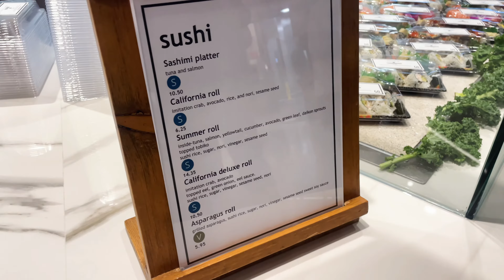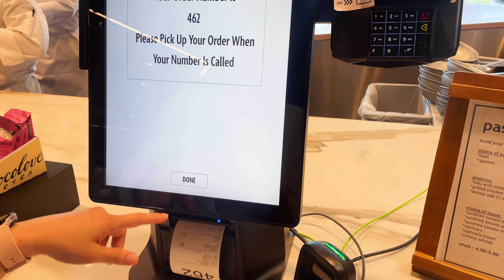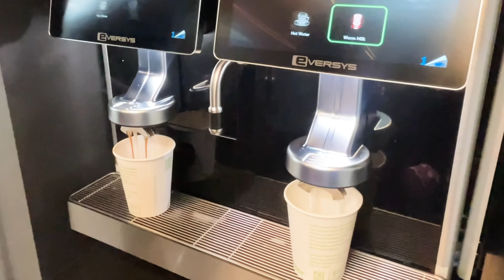[Campus Tour] Lunch at the New Voyager Building of Nvidia | Nvidia Bird Nest | 英偉達加州總部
Discover the new voyager building of Nvidia in Santa Clara.